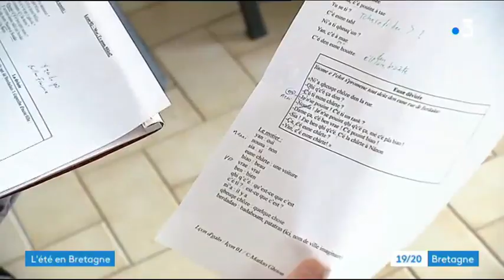Les Assembllées Galèzes 2019 au JT de France 3